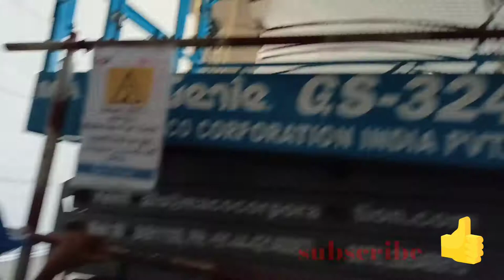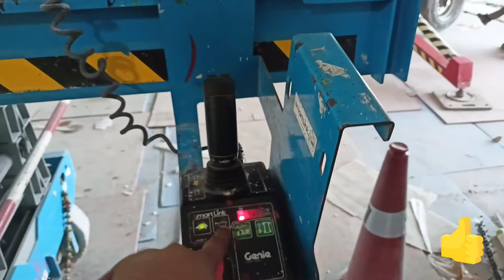सीजर लिफ्ट कैसे चलाए scissor lift kaise chalaye full knowledge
हमारे चैनल से जुड़े और नए नए वीडियो से कुछ नया सीखे हमारे चैनल पे इसी
प्रकार हमेसा नए वीडियो देखने को मिलेंगे सीजर लिफ्ट बूम लिफ्ट स्पाइडर लिफ्ट etc
यह मेरा ब्लॉग चैनल है खेसारी पवन रितेश a to z all type video dekhne ko
Milega thanks